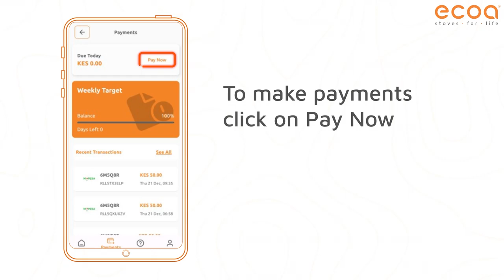How to make Payment for your ECOA induction cooker on MyECOA app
Are you on our ECOA Induction cooker Pay as you cook payment plan?
With the new myECOA app, making payments is now a click away.